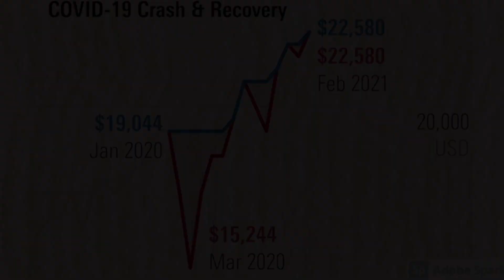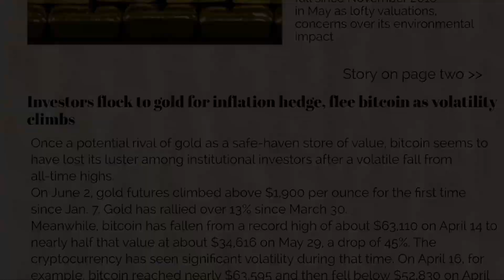Must Watch| Indian Stock Market Bubble, Explained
Short Documentary illustrating the equity market bubble (NSE&BSE) in detail.